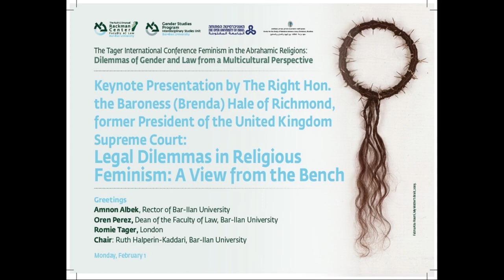Feminism in the Abrahamic Religions - Legal Dilemmas in Religious Feminism: A View from the Bench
The Tager International Conference Feminism in the Abrahamic Religions:
Dilemmas of Gender and Law from a Multicultural Perspective

Keynote Presentation by The Right Hon.  the Baroness (Brenda) Hale of Richmond,  former President of the United Kingdom  Supreme Court:
Legal Dilemmas in Religious  Feminism: A View from the Bench
Greetings

Amnon Albek, Rector of Bar-Ilan University
Oren Perez, Dean of the Faculty of Law, Bar-Ilan University
Romie Tager, London
Chair: Ruth Halperin-Kaddari, Bar-Ilan University